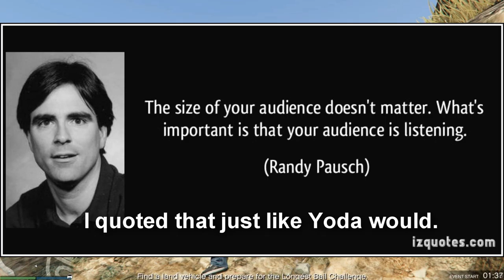Let's Play GTA5 Online: Halloween Special with Shout Outs!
Here is the Halloween Special for 2016! (Video...not a new car.) In this one we cruise around in the Albany Franken Stange, and race the Lurcher on the tracks of Cunning Stunts!

Shout outs go to EhManana, I_REP-DGK, Sgt Morninwood, and last  but certainly not least, Verheiden. (Still think I'm a kid, Verheiden?)